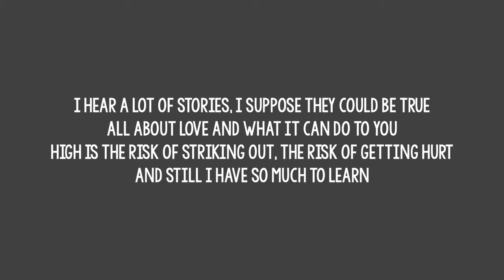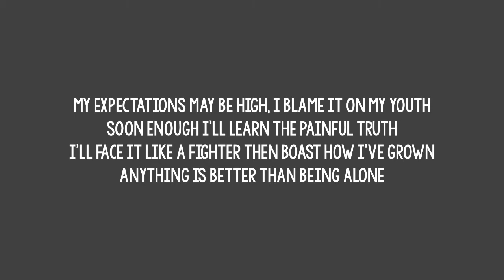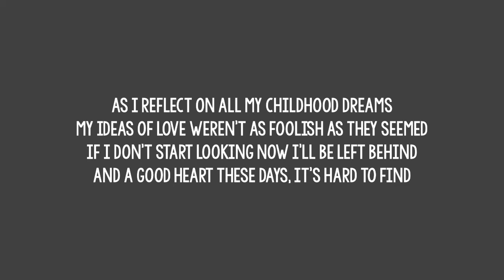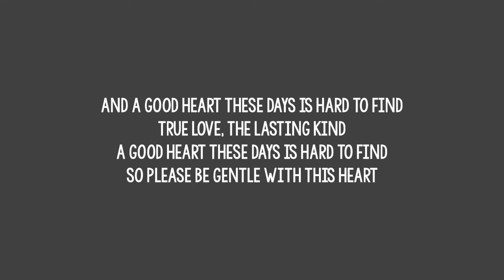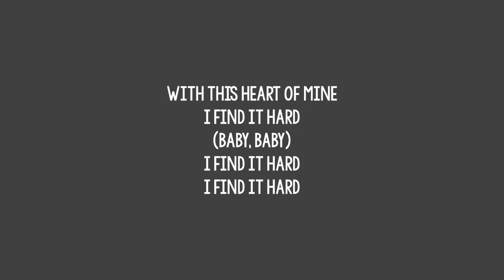Feargal Sharkey - A Good Heart (Lyrics)